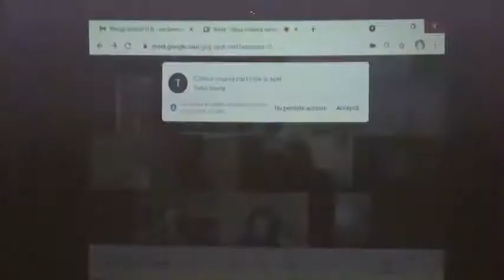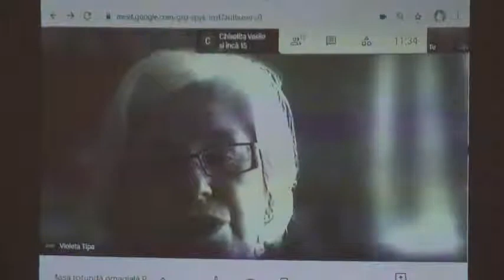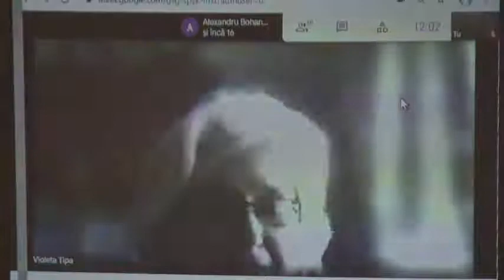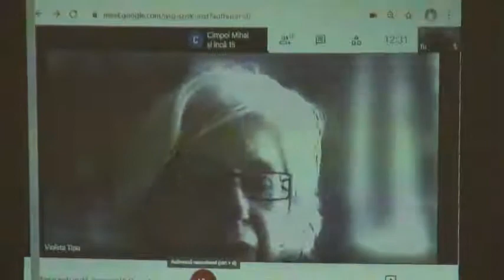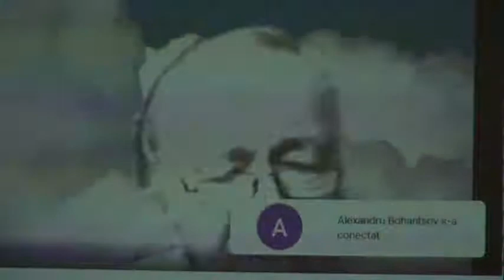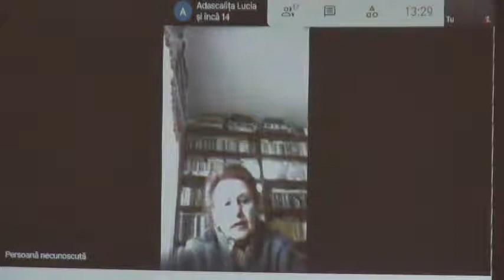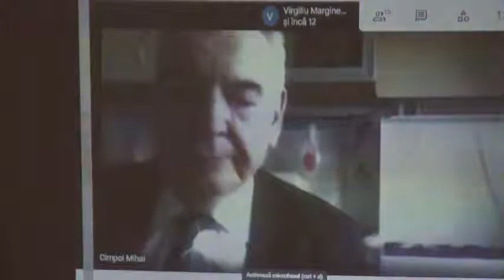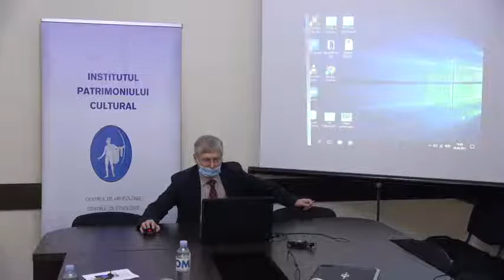Masa rotundă omagială „Poetul și cineastul Anatol Codru – 85 ani”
Institutul Patrimoniului Cultural
anunță
Masa rotundă omagială
Poetul și cineastul Anatol Codru – 85 ani

PROGRAM
29 aprilie 2021, orele 11.00, Chișinău, Bl. Ștefan cel Mare și Sfânt, nr. 1, Institutul Patrimoniului Cultural

Cuvânt de salut

Dr. hab. Victor GHILAȘ, Director al Institutului Patrimoniului Cultural

Anastasia MOLDOVANU, Directorul Bibliotecii de Arte „Tudor Arghezi”

Arcadie SUCEVEANU, Președintele Uniunii Scriitorilor din Republica Moldova

Virgiliu MĂRGINEANU, Președintele Uniunii Cineaștilor din Republica Moldova

Comunicări

Moderator: Dr. Violeta TIPA

Acad. Mihai CIMPOI

Mitul personal în creația poetică a lui Anatol Codru

Dr. hab. Ana-Maria PLĂMĂDEALĂ

Rezonanțe identitare în creația cinematografică a lui Anatol Codru

Dr. hab. Alexandru BURLACU

Mitopo(i)etica pietrei

Dr. Dumitru OLĂRESCU

Filmul istorico-biografic: între poezie și document

Dr. Alexandru BOHANȚOV

Filmul-portret în creația cinematografică a lui Anatol Codru

Dr. Andrei DUMBRĂVEANU

Probleme ecologice în creația poetică și cinematografică a lui Anatol Codru

Omagieri

Arcadie SUCEVEANU

Tudor PALLADI

Anastasia MOLDOVANU

Pavel BALAN

Lucia ȚURCANU

Dr. Violeta TIPA

 Proiecția filmului Dimitrie Cantemir (1971) scenariu și regia Anatol Codru, imaginea Pavel Balan